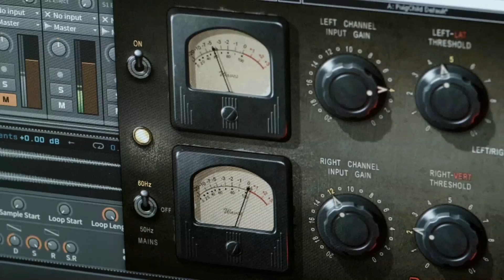Drumani Crowdfunding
Visita la campanya:
Video de campaña crowdfunding para el album Axis Mundi de Drumani